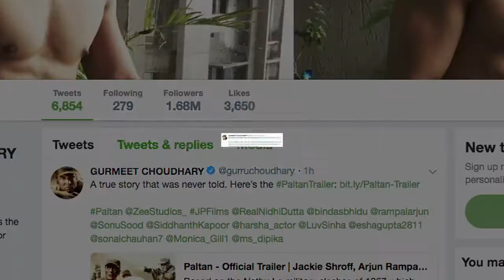J.P Dutta की फिल्म ' Paltan ' का ट्रेलर हुआ रिलीज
'बॉर्डर' और 'एल ओ सी कारगिल' जैसी शानदार फिल्में बना चुके जे पी दत्ता द्वारा निर्देशित फिल्म 'पलटन' का ट्रेलर आज रिलीज हो चुका है।